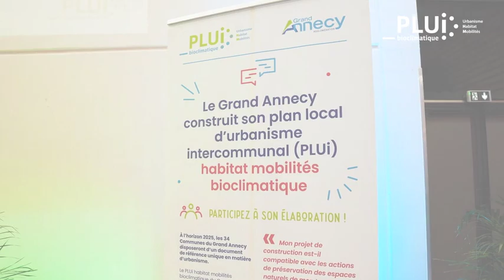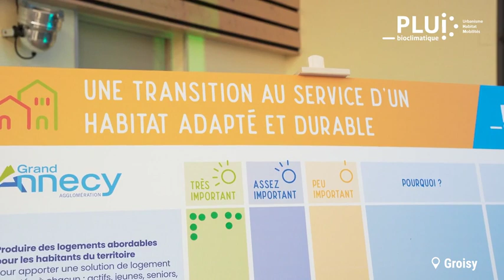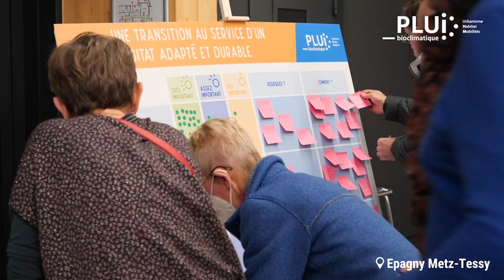Concertation PLUi-HMB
Retour sur les soirées-débat organisées sur le Projet d’aménagement et de développement durable